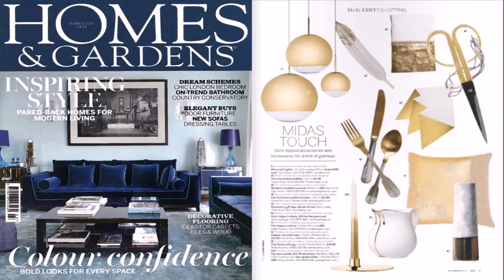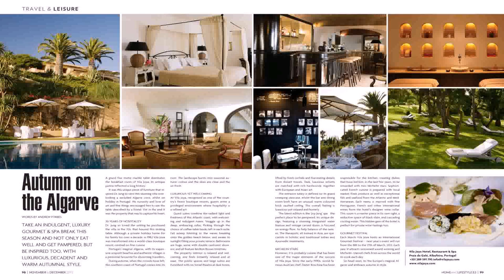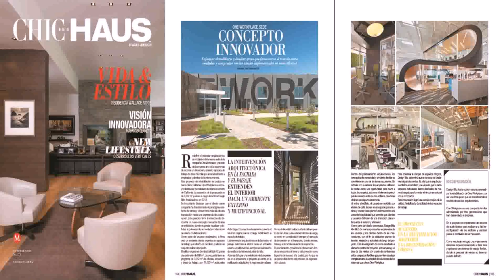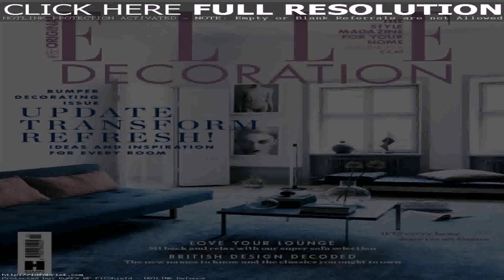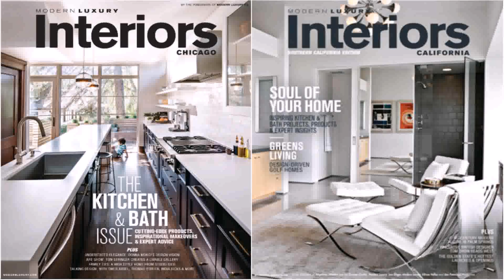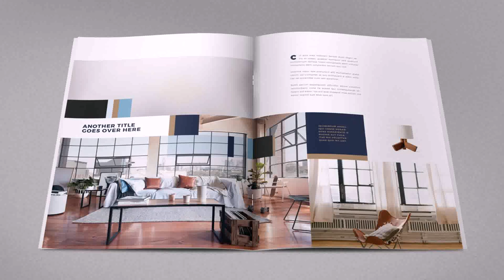Luxury Home Interior Design Magazine - DaddyGif.com (see description)